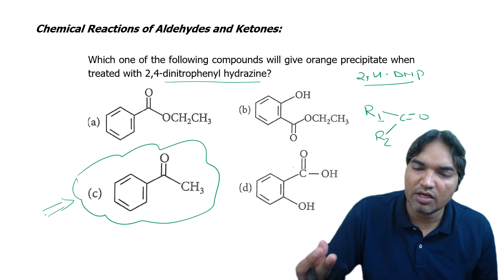Which one of the following compounds will give orange precipitate when treated with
Which one of the following compounds will give orange precipitate when treated with 2,4 - dinitrophenyl hydrazine ?